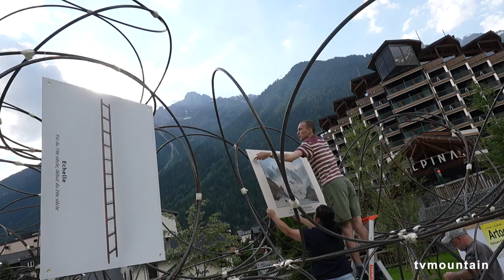Artocène 2023 Chamonix Musée sans bâtiment Yona Friedman Jean-Baptiste Decavèle culture montagne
Juin 2023, exposition, culture montagne... Artocène 2023, Chamonix... Musée sans bâtiment, Yona Friedman, quelques explications de Jean-Baptiste Decavèle... Illustrations du montage réalisées par le peintre Patrick Pleutin...
"Le Musée sans bâtiment" Yona Friedman (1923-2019)
Prototype réalisé pour la 3ème édition du festival Artocène à Chamonix-Mont-Blanc
Courtesy: Fond Denise et Yona Friedman, Marianne Friedman Polonsky
- Comment faire une nouvelle ville.
Friedman part du constat fondamental d’un urbanisme qui doit répondre au grand nombre et à la démocratisation de la société. L’idée qu’il préconise est celle de l’auto-planification et de l’auto-construction : « une cité conçue par ses habitants », comme l’indique le sous-titre de l’ouvrage. Il ambitionne d’établir pour ce faire une méthode scientifique et pédagogique destinée à enseigner l’architecture et la planification aux citoyens, qui pourront ainsi être les décideurs et les acteurs directs de la production de leur habitat et de leur environnement. Le livre Pour l’architecture scientifique, publié en 1971 (Belfond), présente de manière plus précise cette méthode.

Le festival Artocène.
Sur le site iconique de Chamonix-Mont-Blanc, le festival Artocène entrecroise architecture et art contemporain pour répondre à des thématiques du paysage alpin, emblématique d’une nature fragile et mouvante.
Le festival se présente sous la forme d’un parcours d’expositions à travers la ville. Les expositions permettent de découvrir des oeuvres d’artistes internationaux, établis ou émergents, ainsi que des architectures éphémères.
Artocène désignerait étymologiquement « l’ère de l’art ». Il entend proposer un contrepoint au terme « Anthropocène », définissant la nouvelle ère géologique dans laquelle nous sommes entrés, marquée par l’activité humaine. Le festival vise à montrer en quoi l’art et la culture peuvent sensibiliser nos contemporains aux enjeux environnementaux que nous rencontrons. Le terme Artocène fait également allusion à la notion de partage autour de l’art – cène signifiant « repas », afin de créer un dialogue entre les communautés locales, régionales et internationales.
L’édition 2021 s’intitulait Forêt intérieure, et se nommait en 2022 Glaciers et fluidité des temps.
La troisième édition Le Vide comme repère a lieu du 11 juin au 23 juillet 2023.